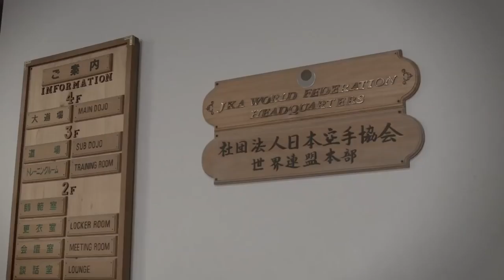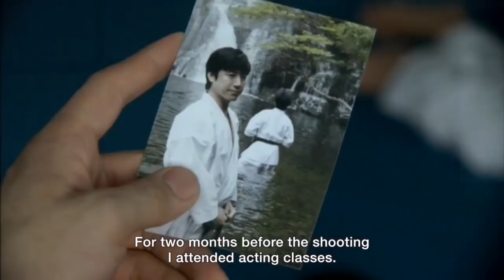Japan Karate Association Honbu Dojo